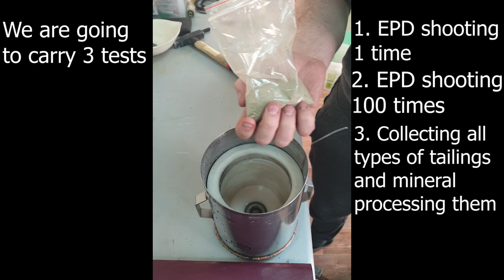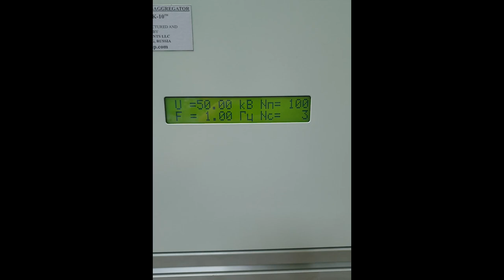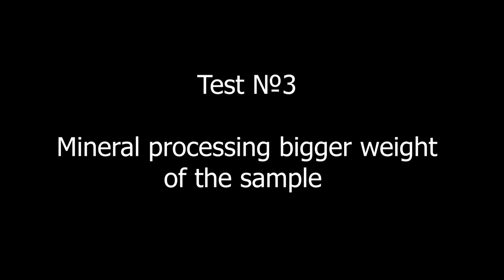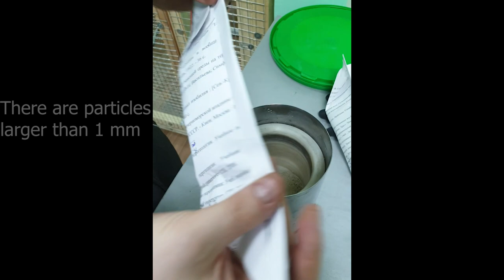MAKING IMPOSSIBLE. CHEAP AND EFFICIENT. Mineral processing of tungsten-bearing refractory ores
This video shows, how easily W-bearing (tungsten-bearing) minerals could be concentrated using only electrohydraulic comminution and subsequent wet-sieving. Also preliminary concetrates could be micropanned by conventional gravitational methods (jig, panning, screw separator, hydrocyclone, knelson and etc.).

Audio: Dalobtz - ochko

🎧Energy and interesting music on my Spotify playlist Dalovibes!